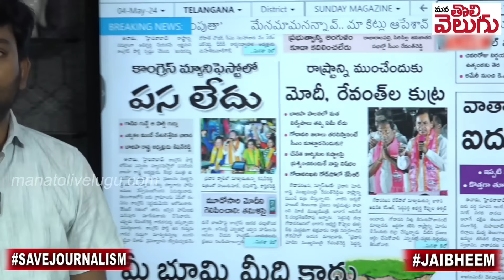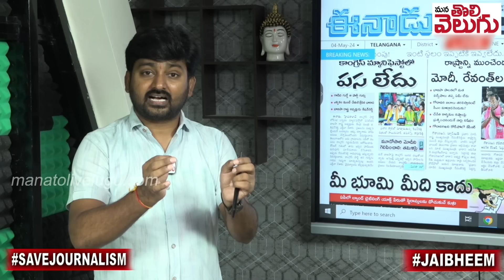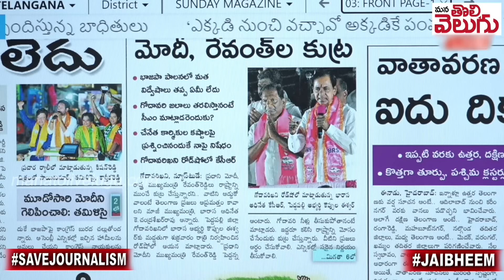ఏం మాట్లాడ్తున్నవో నీకైనా అర్థమైతుందా కెసిఆర్ ....!? | Kcr Comments On Modi And revanth reddy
ఏం మాట్లాడ్తున్నవో నీకైనా అర్థమైతుందా కెసిఆర్ .!? | Kcr Comments On Modi And revanth reddy | ManaTolivelugu